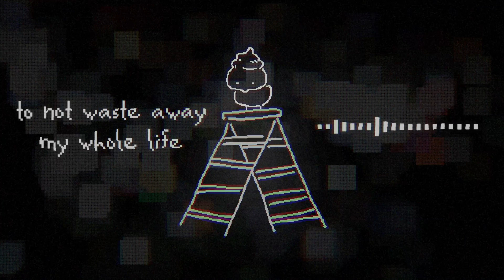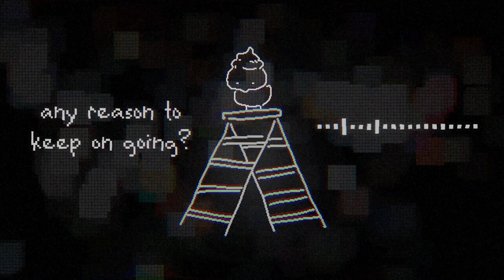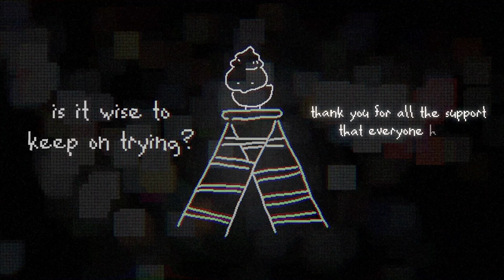[original] mididuck - solace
Today is my 23rd birthday. The past few years I have been telling myself to give singing and song writing a try. But never really finish or have anything to show for it. This is the first song that I wrote and sang on. It is not perfect or at least as good as I want it to be. But I think I can get better at it. I don't really know what to say about the song but it is something I relate to a lot. I often call it the spiritual void? But I don't really know. I hope you guys enjoy the song and thank you for always supporting me! Have a great day!

[credit]
art/video/music/lyrics/vocal by: me (mididuck)

[lyrics]
i can't count how many nights
withering here by myself
i don't know when will this end
sitting alone with my thoughts

the earth keeps turning
but somehow i feel so still
i don't know what i could do
to not waste away my whole life
is there time for me to find?
any reason to keep on going?
is it wise to keep on trying?

is it time for me to give up?

but it isn't getting nowhere
nothing ever gets anywhere
atleast i'm not the only one
is there something for me to find?
any reason to keep me going?

i'll be fine spending the nights
i don't care when will this end